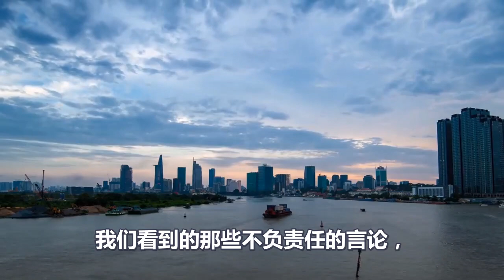果然、美国崩了、